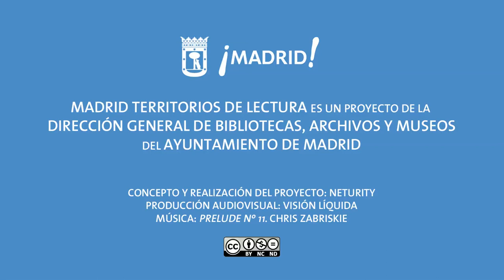Territorios de lectura: APIM (3)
Entrevista a Celso Martínez, Miguel Ángel Sánchez y Davide Ortu (APIM) para Madrid Territorios de Lectura.